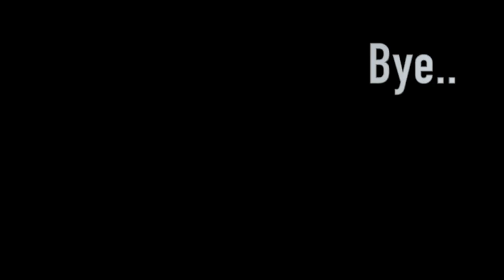Stop living for others and live for yourself